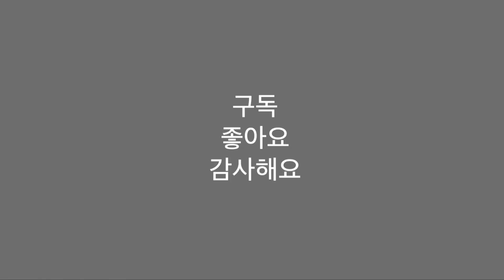나도 모르게 하게 되는 골프에티켓 실수 8가지!! (조금만 조심하면 되는 골프에티켓!)